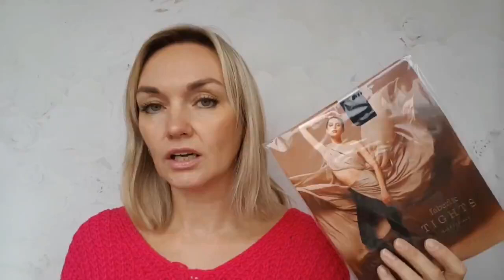Обзор колготок 80 и 140 ден. Мои покупки по картам.